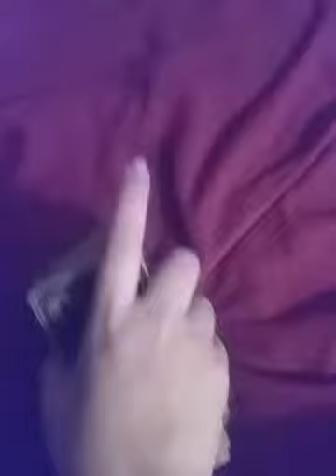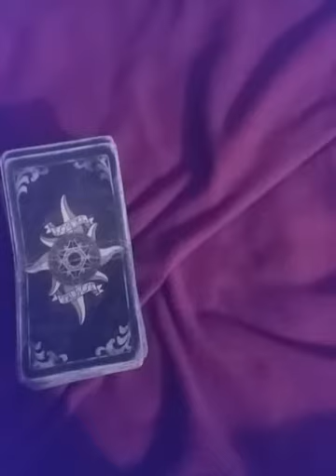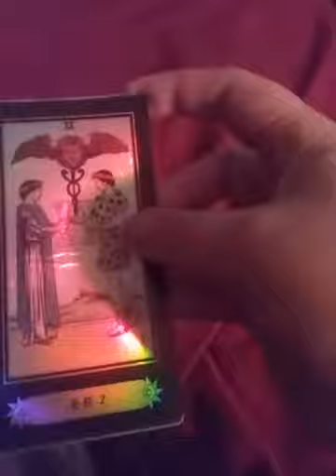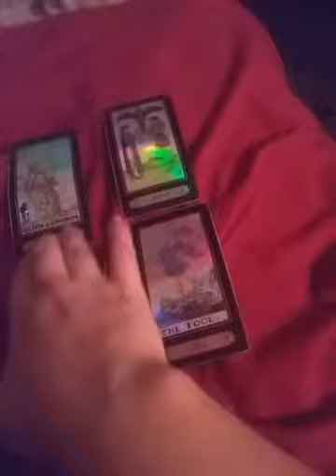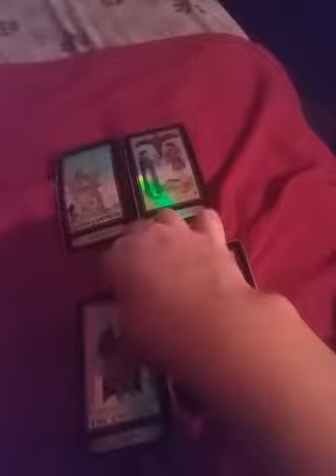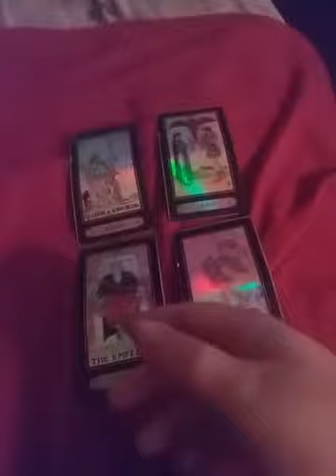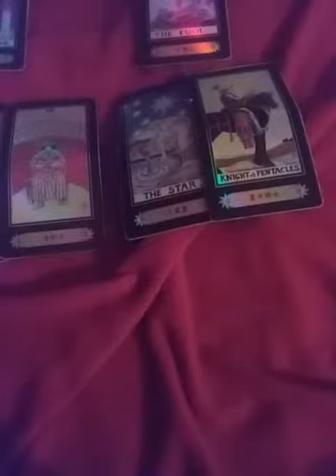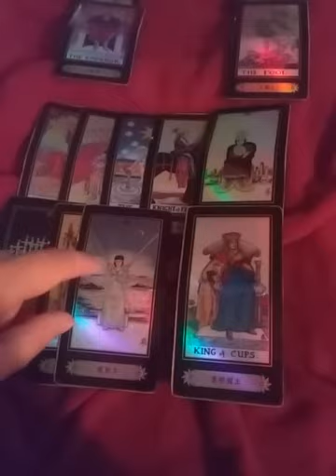Capricorn July Love Reading pt 1